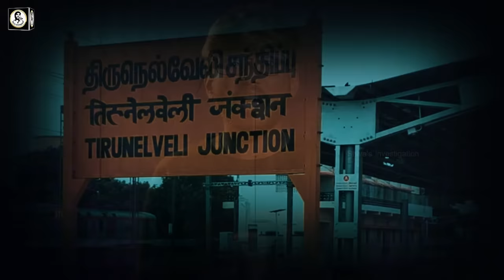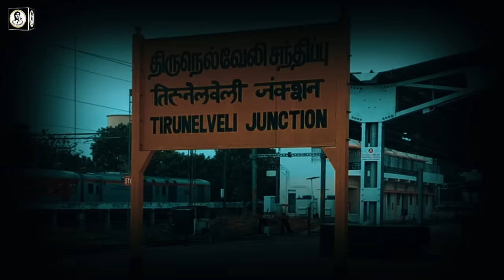Real Life Ghost Experience in Tamil | நெல்லையில் இதுவரை பார்க்காத ஆவியின்..😱| Shiva's Investigation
In this video about the true Real Ghost Story of Tirunelveli and the state of Tamil Nadu haunted ghost experiences | Subscriber Real Ghost Incidents | Real Life Ghost Incidents in Tamil. This is a real ghost story for paranormal proof. Most people will definitely have more chances to see something paranormal event in their lifetime. We always not encourage this kind of ghost story and real ghost videos. But if interested to watch these real ghost videos in tamil language, you can freely watch these real ghost video footages in our channel. After watching the video, you can decide for yourself whether it is true or false. That is your choice not us.